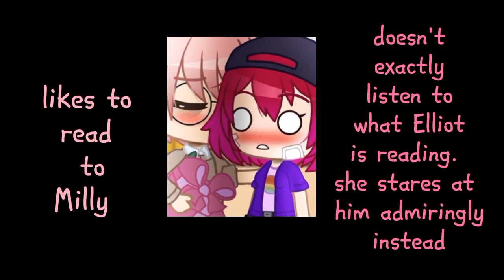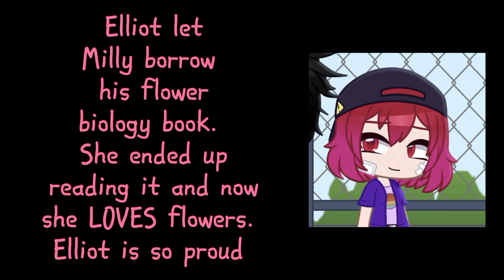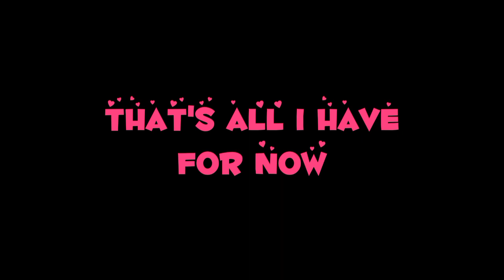Milliot Headcanons ~ 𝕿𝖍𝖊 𝕸𝖚𝖘𝖎𝖈 𝕱𝖗𝖊𝖆𝖐𝖘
(⁠☆⁠▽⁠☆⁠) Milliot! my comfort ship